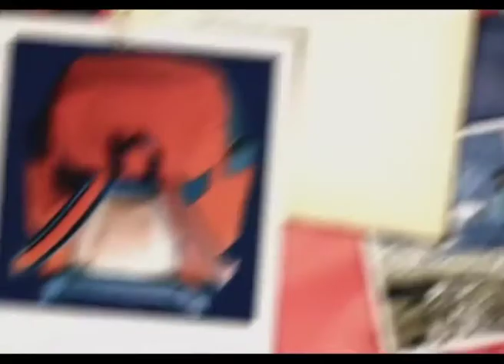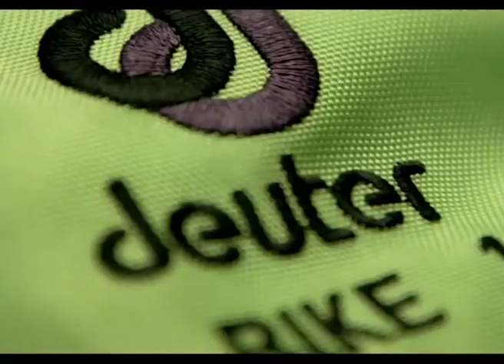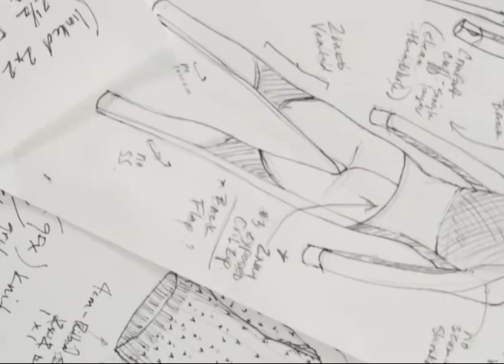Qui veut voyager loin ménage sa monture Le Globe-Trotter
Le Globe-Trotter Magasin d’articles de sport - matériel de voyages outdoor - trekking à Genève

Conseils pour tous publics

Efficacité
Sélections testées des meilleurs systèmes d’accompagnement au voyage.

Icebreaker, Deuter, Garmont, Trangia, Rab, Katatdyn, Marmot, Primus, Jetboil, Fjallraven, Haglöfs, Carina, Ortlieb, Luci Led, anti moustique, une sélection pour toutes destinations, urbaines, voyages, etc.

Toute destinations, spécialités trekking et conditions extrêmes ( montagnes, déserts,...)

Rond-point de Plainpalais Genève, bassin lémanique.
Latitude 6° 08′ 39″ F
Longitude 46° 11′ 50 90″ N
Altitude 380M
Région tempérée avec influences alpines.
Risques : froid extrême et été chaud. Tôt d’humidité ?.